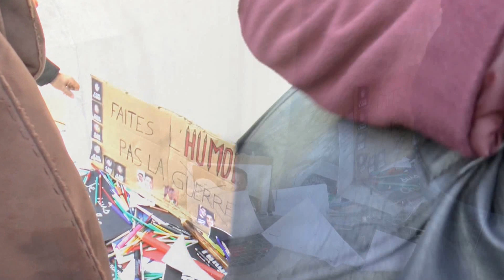Rassemblement Charlie a Laon 2 sur2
Rassemblement Charlie à Laon (02; Aisne). En l'honneur des dessinateurs, journalistes, forces de l'ordre, otages massacrés cette semaine. Pour la liberté d'expression garante de la démocratie.
Coups de crayon contre coups de Kalach.